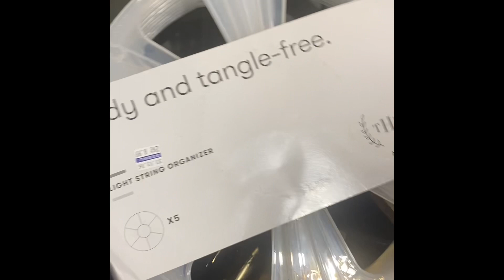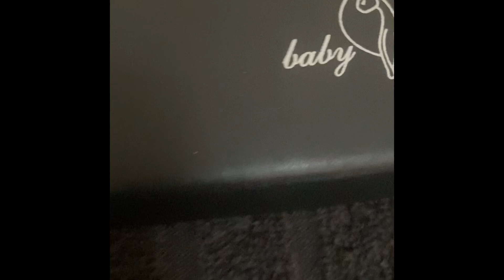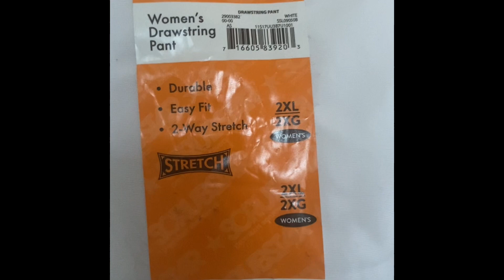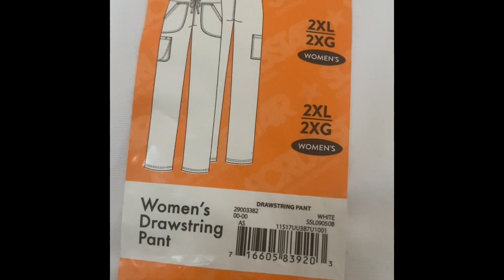Vintage Super Soaker For .45 Cents Found At The Goodwill Bins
A quick run into the Goodwill bins found me some treasures. Take a look to see what I found.